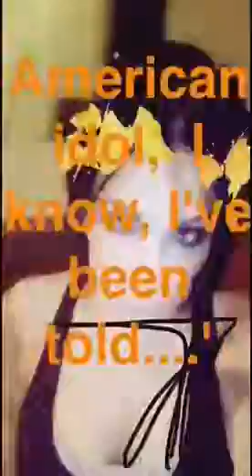Spirits are down